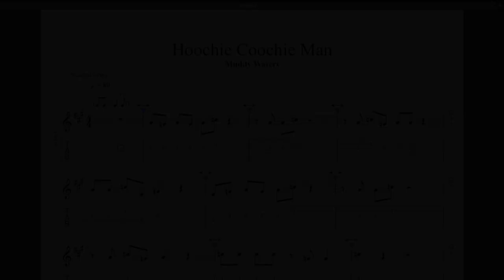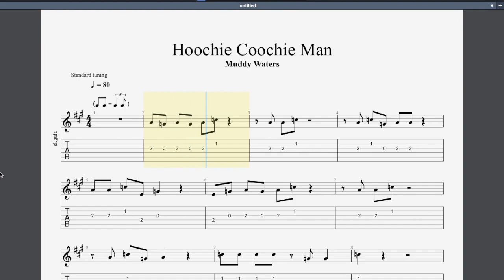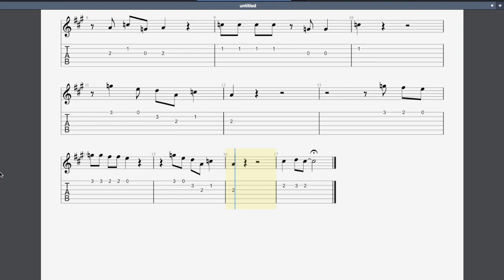Hoochie Coochie Man rockschool debut grade guitar